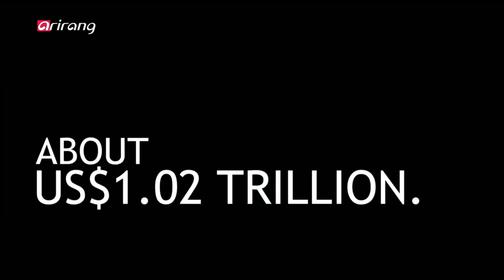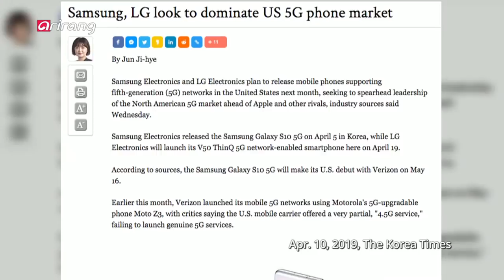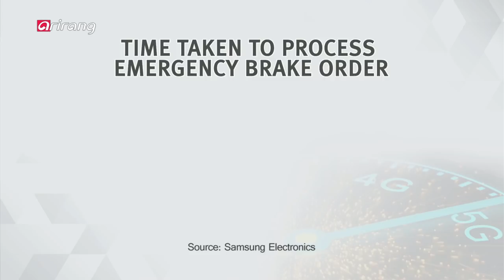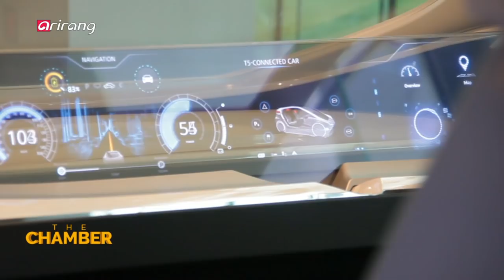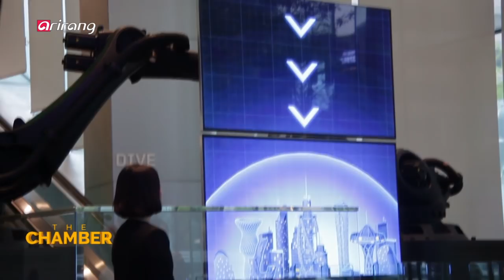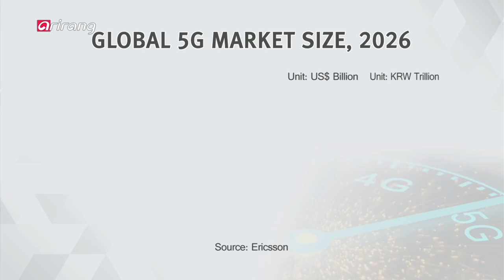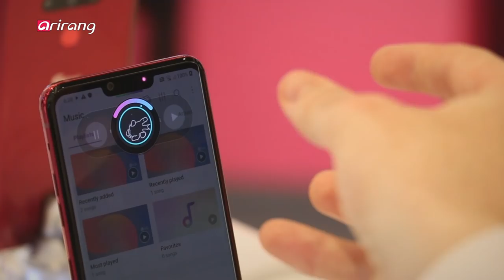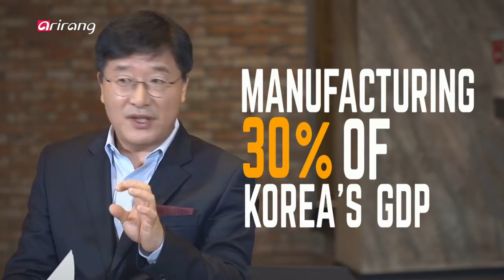[The Chamber] Ep.5 - How Will 5G Revolutionize The Future ?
The Era of 5G 세계 최초 5G 상용화! 5G 시대가 바꿀 미래는?

The 5G era has officially begun with Korea launching the world’s first fully-fledged 5G mobile network on April 3 after fierce competition with Verizon in the U.S.. 5G will enable Industry 4.0 to transform our society on a massive scale - it is approximately 20 times faster than 4G (LTE) and supports 1,000 times more data capacity. It will also turn autonomous driving, along with many other technological dreams, into a reality.

So what is the potential economic impact of 5G? "The Chamber" delves deeper into that question with Todd Sample and Professor Kim Yeon-hak from Graduate School of Management of Technolgy at Sogang University.

초연결 사회로의 진입을 알리는 5G 시대가 본격적으로 개막했다. 지난 4월 3일, 밤 11시, 한국에서 세계 최초로 5G를 상용화한 것! 미국 최대 통신사 버라이즌과의 치열한 물밑싸움 끝에 한국은 `세계 최초 5G 상용화' 타이틀을 얻게 됐는데... 기존 LTE(4G) 보다 최대 20배 빠른 5G의 개통이 우리 미래에 어떤 영향을 주게 될까?

[The Chamber]에서는 세계 최초 5G 상용화가 갖는 의미를 짚어본다. 또, 5G가 스마트폰 시장을 넘어 자율주행차, 스마트팩토리 등 다양한 분야에 영향을 줄 것으로 기대되는 만큼, 5G 상용화가 산업 전반에 가져올 변화와 이를 통한 경제적 효과를 전망해본다.